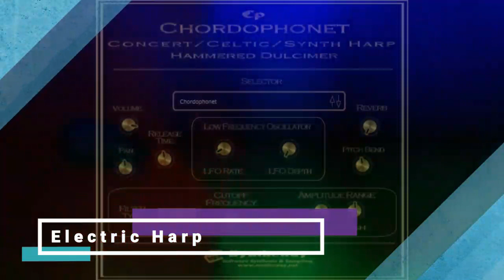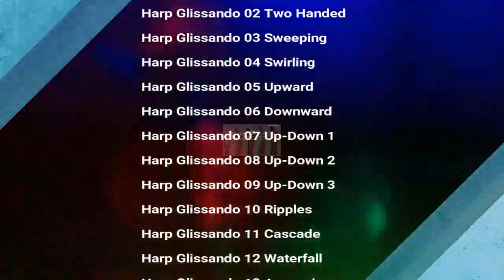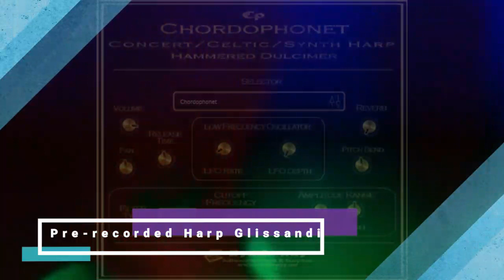Concert, Celtic, Electric & Synth Harps, Hammered Dulcimer VST VST3 Audio Unit EXS24 KONTAKT Win Mac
- Chordophonet is a virtual Harp and Hammered Dulcimer instrument plugin featuring Celtic and Concert Harps, Electric and Synth Harps as well as acoustic and electric Hammered Dulcimer. Includes a set of 20 pre-recorded harp glissando, two harp arpeggios, harp trill plus two hammered dulcimer glissando presets. Available as a plug-in in VST and VST3 formats for Windows 64 bit, and as Audio Unit, VST and VST3 plug-ins for macOS, in native Apple silicon mode (Universal 2 binary), with support for both 64-bit Intel and Apple (M1, M2) processors.

Features:

• Quick instrument loader to select between different instruments and glissandi presets:

1 Concert Harp
2 Celtic Harp
3 Electric Harp
4 Synth Harp
5 Harp Glissando 01 Two Handed
6 Harp Glissando 02 Two Handed
7 Harp Glissando 03 Sweeping
8 Harp Glissando 04 Swirling
9 Harp Glissando 05 Upward
10 Harp Glissando 06 Downward
11 Harp Glissando 07 Up-Down 1
12 Harp Glissando 08 Up-Down 2
13 Harp Glissando 09 Up-Down 3
14 Harp Glissando 10 Ripples
15 Harp Glissando 11 Cascade
16 Harp Glissando 12 Waterfall
17 Harp Glissando 13 Arpeggio
18 Harp Glissando 14 Wavy Up
19 Harp Glissando 15 Resonant
20 Harp Glissando 16 Echoes
21 Harp Glissando 17 Slide Fx
22 Harp Glissando 18 Ending Fx
23 Harp Glissando 19 Undulated
24 Harp Glissando 20 Miscellany
25 Harp Trill Slow to Fast
26 Harp Short Arpeggio
27 Harp Arpeggio Up-Down
28 Acoustic Hammered Dulcimer
29 Acoustic Hammered Dulcimer Octaves
30 Acoustic Hammered Dulcimer Glissando 1
31 Acoustic Hammered Dulcimer Glissando 2
32 Electric Hammered Dulcimer

• Release Time Parameter.
• Pitch Bend.
• Low-Frequency Oscillator Controls: LFO modulation with ‘Rate’ (Frequency) and ‘Depth’ (Amplitude) knobs.
• Virtual Reverb Room built-in
• Filter Section
• The pre-recorded glissandi may be played conveniently on C4-B4 key range of MIDI keyboard, however on upper and lower notes can give unusual or quirky sounds that add an extra dimension to your playing.

Installation Notes

Requirements for Windows:
• Windows Operating System: Windows 7, Windows 8, Windows 8.1, Windows 10: 32 bit (x86) or 64 bit (x64) platforms.
• MIDI Controller Device: A MIDI Controller is required to play this VST instrument. The most common type of device in this class is the keyboard controller. After launching the Digital Audio Workstation or MIDI host application be sure to select the appropriate MIDI device before attempting to play your MIDI controller.

Requirements for macOS:
• Operating System: macOS Sierra, macOS High Sierra, macOS Mojave, macOS Catalina, macOS Big Sur. We do not officially support older systems such as PowerPC or deprecated versions of Mac OS X. However our plugins may work, but we cannot guarantee any performance on such old systems. In all cases, always we encourage you to test the free demo version of the software.
• The Audio Unit Component, VST and VST3 plug-ins requires of a compatible host, digital audio workstation (DAW) or MIDI sequencer that supports Audio Units and VST technology. They can be "plugged in" to process audio by applications such as Logic Pro, GarageBand, Cubase, Ableton Live, REAPER, Studio One Professional, Ardour, MainStage and Digital Performer among others.
• MIDI Controller Device: A MIDI Controller is required to play this AU/VST/VST3 instrument. The most common type of device in this class is the keyboard controller. After launching the Digital Audio Workstation or MIDI host application be sure to select the appropriate MIDI device before attempting to play your MIDI controller.